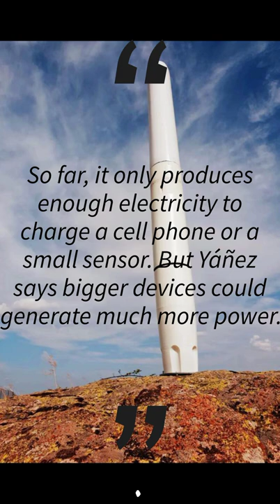Bladeless Wind Turbines | Vortex Bladeless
Bladeless wind turbines.
what is bladeless wind Turbine